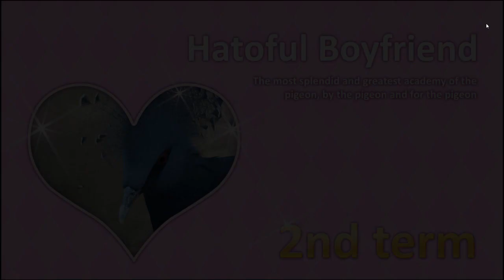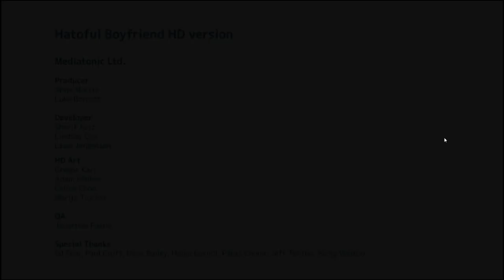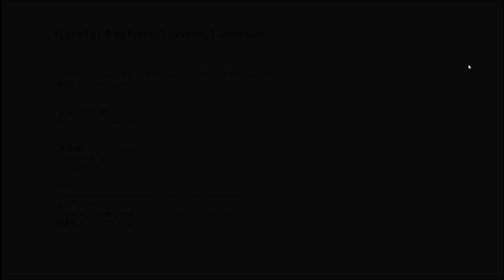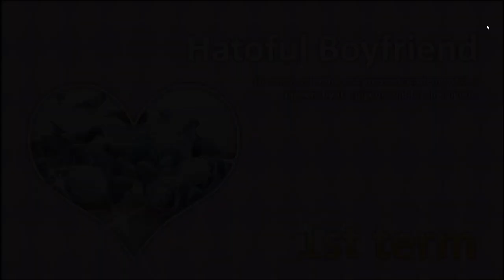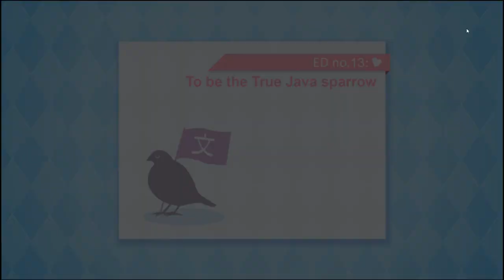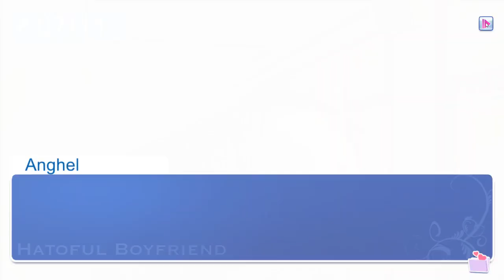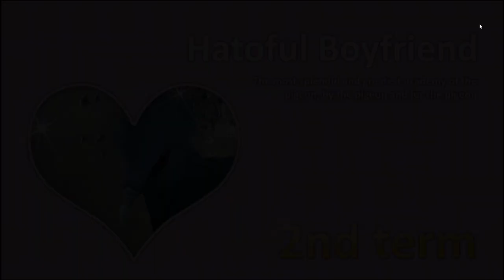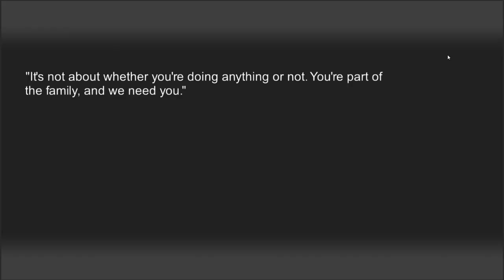100% Achievements Guide: Hatoful Boyfriend